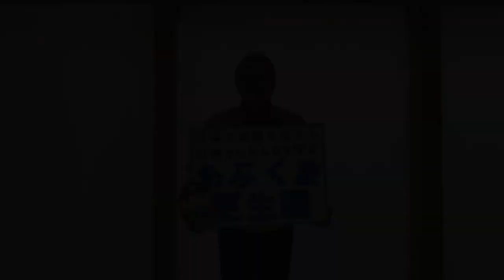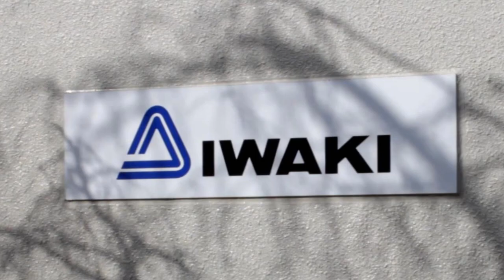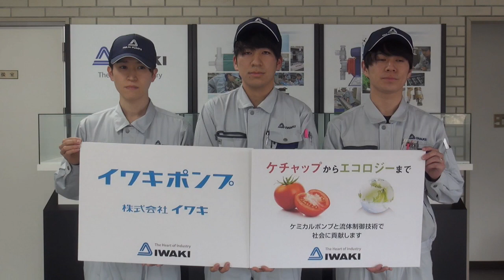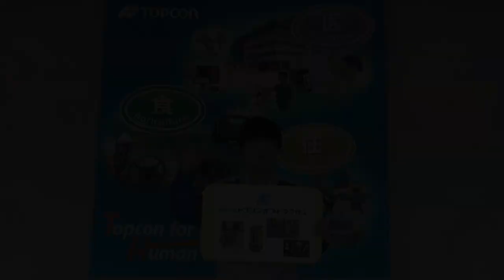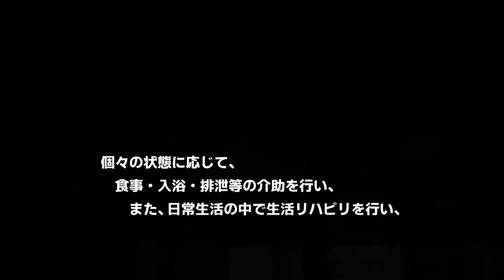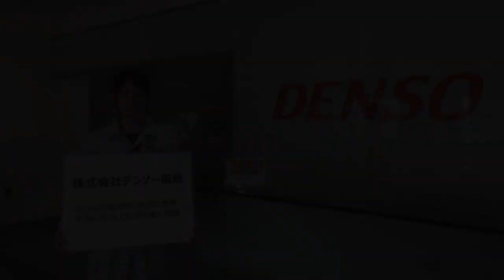Think 防火防災（地域企業の取り組み１/３）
この動画は、東日本大震災から10年を節目に、田村地方の中学生に対して行った研修会において、田村地方の様々な企業の防火防災等の取り組みを紹介したものです。

◇ Think 防火防災　中学生研修　2021年２月20日（土）